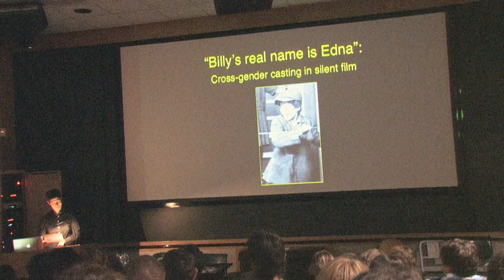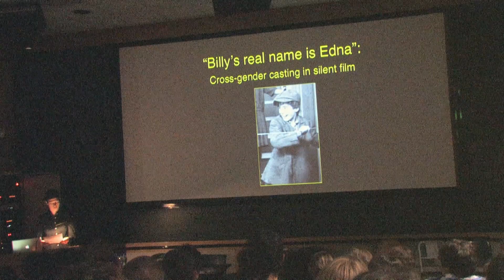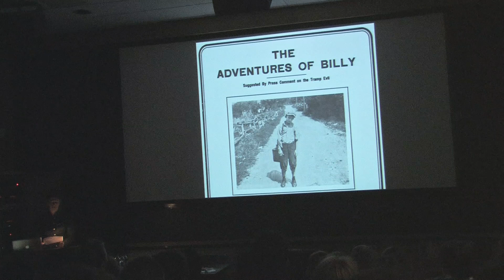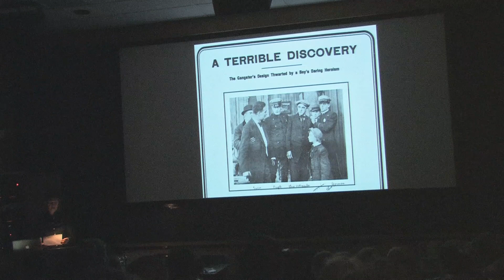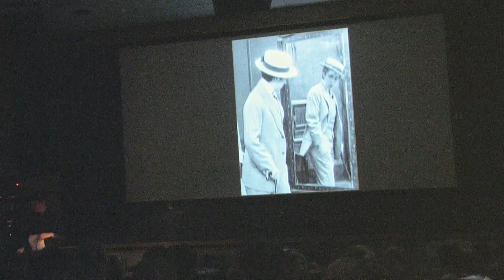TXS 185 MAKING MAGGOTS AND MEN 38